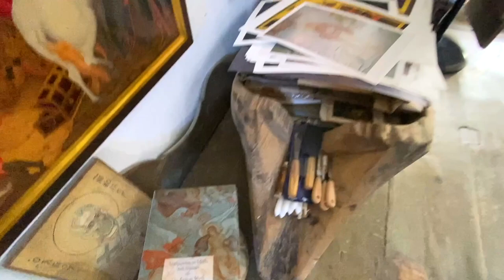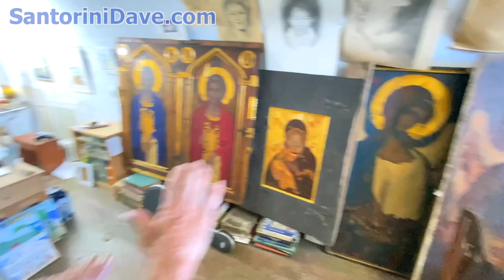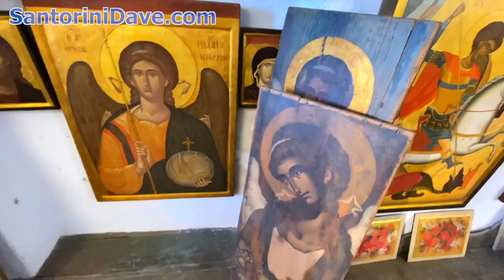Santorini, Greece - Amazing Oia Byzantine Artist & Saint Painter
World famous Greek & Byzantine style painter Dimitris Kolioussis is a hidden gem in the hustle of Oia, Santorini For 4 decades, he's kept his studio in the heart of Oia, as the popular tourist destination grew up around him, with fine dining restaurants and caldera souvenir shops surrounding him throughout the village. Dimitri's work can be found in churches around Greece, as well as private collections around the world. He paints saint portraits and other Byzantine themed work on recycled and antique doors and wood, as well as other custom work.

Everything you need to know about Santorini can be found in our travel guide whether you're on your honeymoon, traveling as a family, looking for luxury, or on a budget.